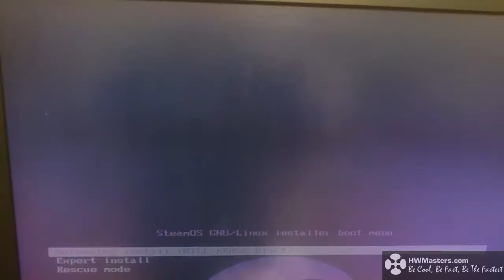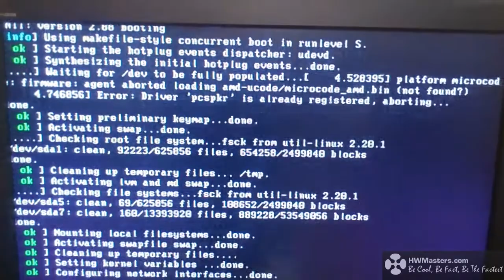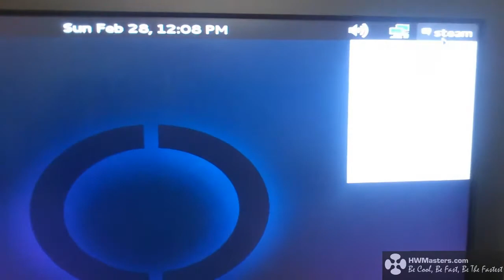Installing SteamOS Without Troubles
SoundTrack: ShowTek - We Like To Party
Installing SteamOS from CD/DVD Drive Without Problems like syslinux or mbr issues!
Clean Installation SteamOS on any PC!